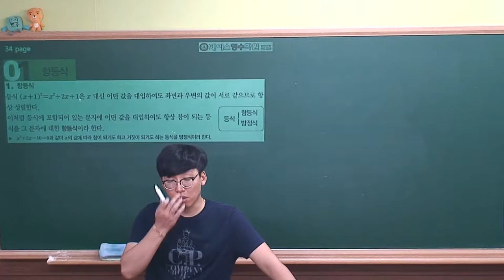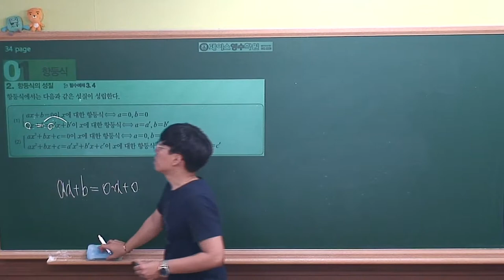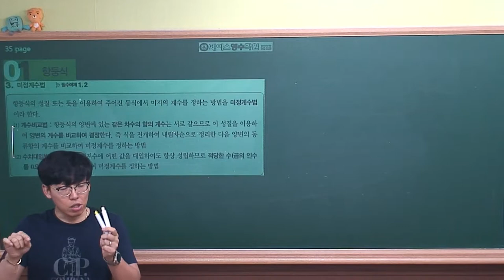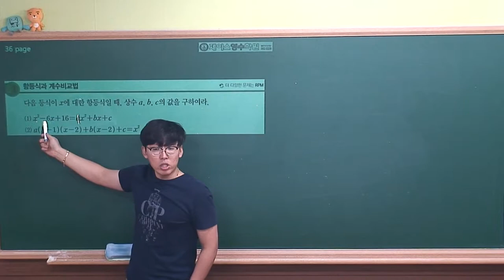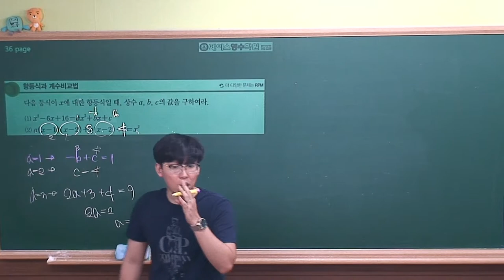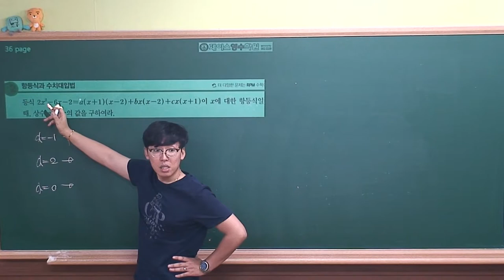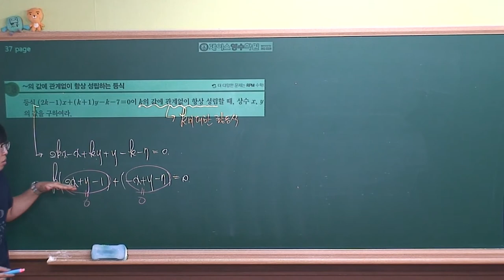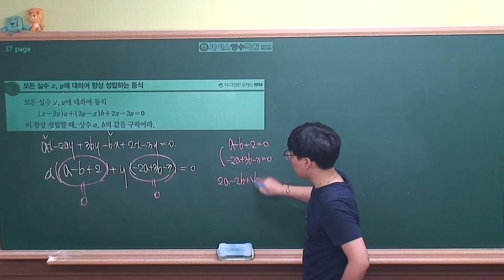[수학(상) 개념원리(2018)] Ⅰ-02.(1)항등식